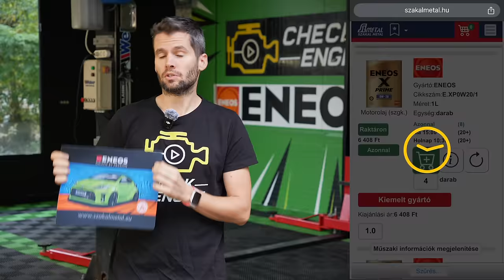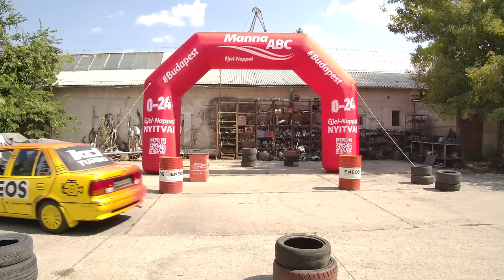NBER!!! Zsozé és Cody a Gonosz Swiftben! - Check Engine Gonosz Swift